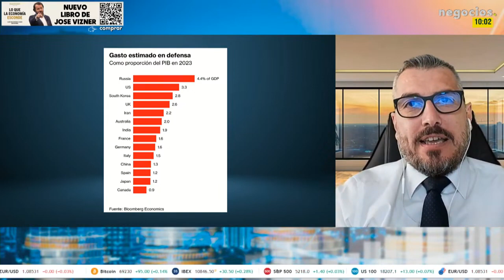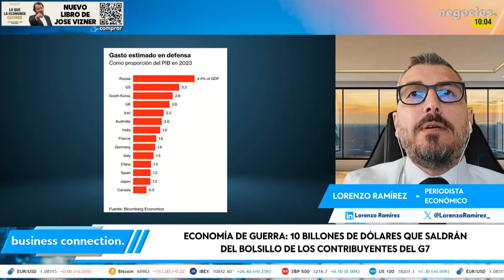¿A qué juega la OTAN?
Pinza de EE. UU. y Japón en tecnología: ¿hasta qué punto Japón lo hace de manera voluntaria y no por la dependencia que tiene de EE. UU.? La Casablanca quiere aprovechar la visita del ministro japonés para ir usando al país como punta de lanza de su política económica contra China y el anuncio de que Japón podría entrar en la alianza Aukus, para contrarrestar la influencia de China en la región del Indio Pacífico, donde China tiene su propio país. "Una especie de cúpula de la OTAN que se creó para involucrar a otros países en la confrontación con China, con el foco en Taiwán",